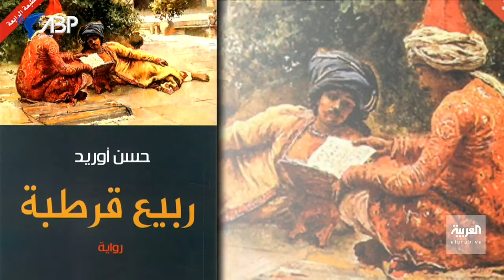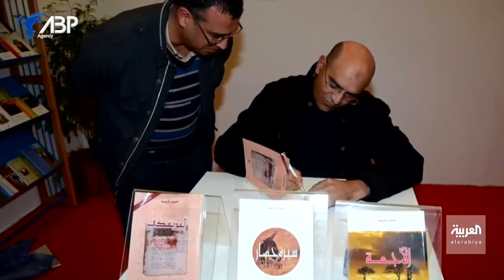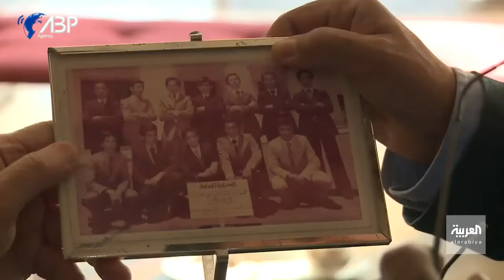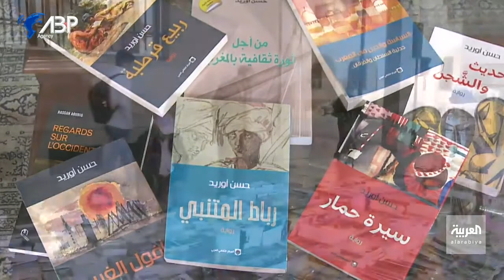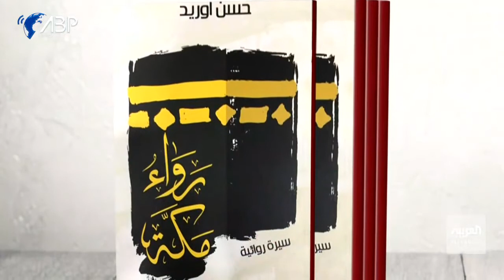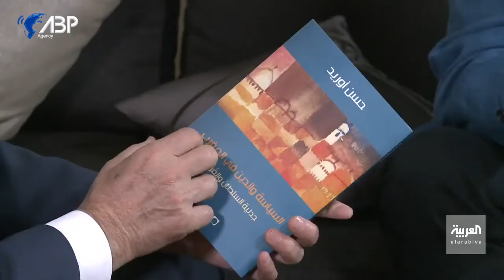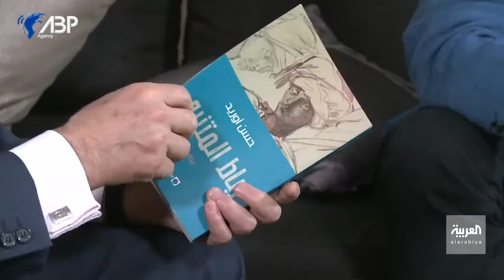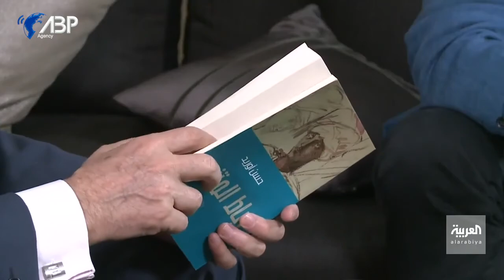حسن أوريد - مفكر وروائي مغربي - الجزء الثاني تنفيذ الانتاج ABP Agency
ABP Agency is one of the largest broadcast services companies in the Middle East and North Africa. Working closely with medium to large broadcasters as well as smaller clients, the company delivers the most comprehensive set of content production and delivery services.

Owing to years of hard-gained regional expertise and strategic investments into the latest technologies, the company has developed the ability to expertly manage every aspect of the production process from filming in SD and full-HD to post-production editing and distribution.

ABP Agency was founded in 2007 Mustapha ELASRI, a Moroccain media entrepreneur with more than two decades of experience in broadcast production and services across the Arab world.

ABP Agency’s formula for success has been the combination of experienced personnel and professional expertise with the latest production and transmission solutions. Through its expansive network of branches, 10 of which are in MENA capitals and hotspots, ABP is capable of providing industry-leading services to major Arab as well as international broadcasters, non-broadcasters and special events.

ABP Agency’s vision is to provide clients with a definite competitive advantage. As their broadcasting gateway from the Middle East and North Africa the world, and vice-versa, the company aims to spearhead the development of the region’s media industry through innovative, ground-breaking services.